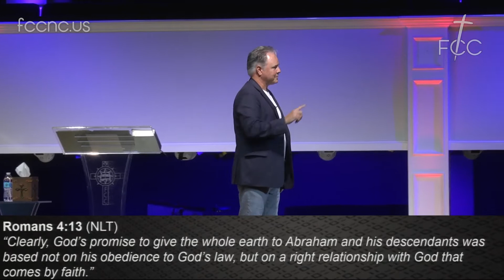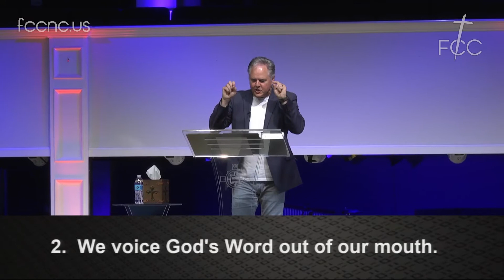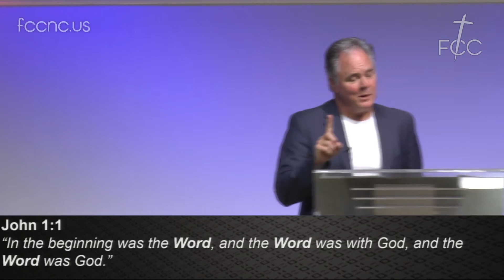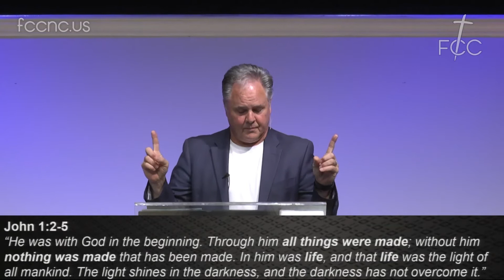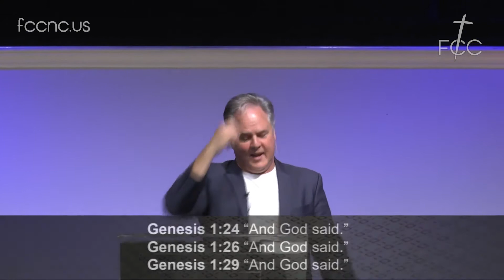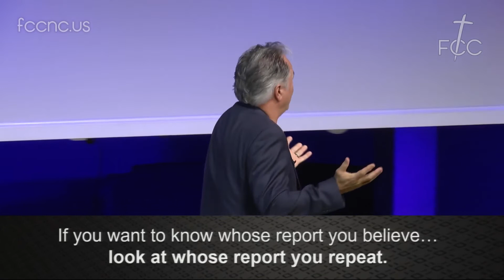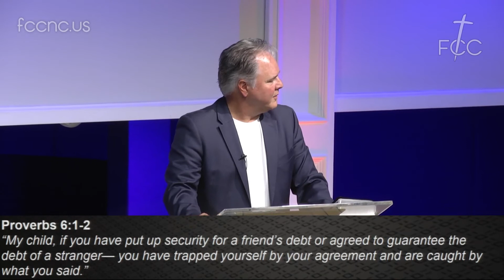What Are You Saying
08/15/2021 Sermon